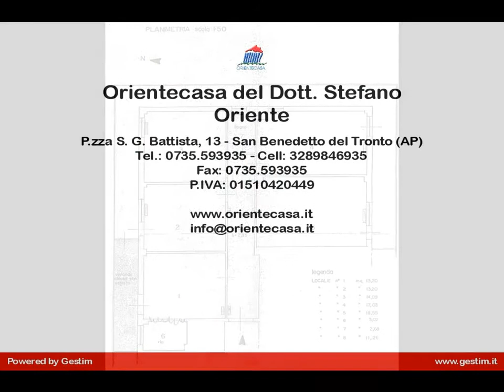Studio/Ufficio in Affitto a San Benedetto del Tronto (AP)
OC7018 - Nella regione Marche, in provincia di Ascoli Piceno, vicino al centro e su strada trafficata ampio e luminoso UFFICIO adatto a STUDIO ASSOCIATO.
L'ufficio di circa mq 150 ben si adatta a studi associati di tipo medico o legale, servizi internet e singoli imprenditori. esposizione su tre lati.
Composto da reception a servizio di tutti i locali, n. 4 uffici separati e finestrati, archivio comune con accesso a bagno e antibagno.
Per ulteriori